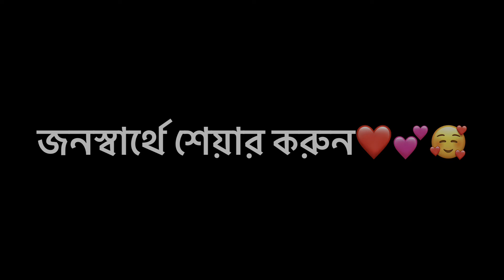যৌন হরমোন কমে গেলে চিকিৎসা কি॥যৌন দুর্বলতা থেকে মুক্তির উপায়॥কোন কোন খাবার যৌনশক্তি বাড়ায়॥